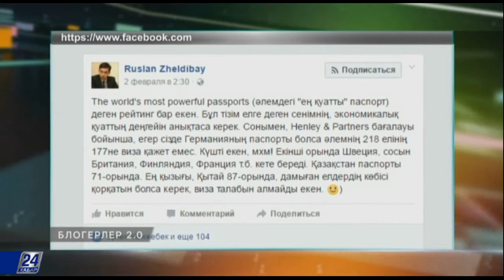Блогерлер 2.0. «Ең қуатты» паспорт